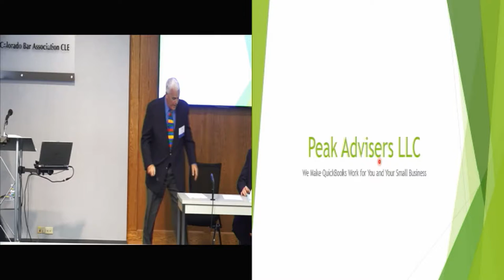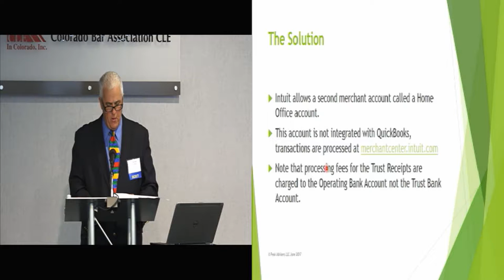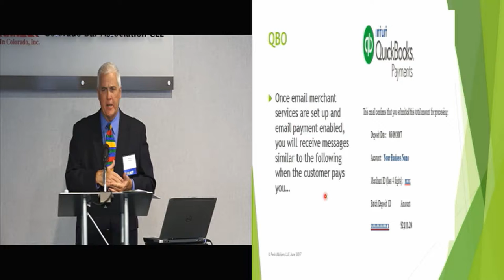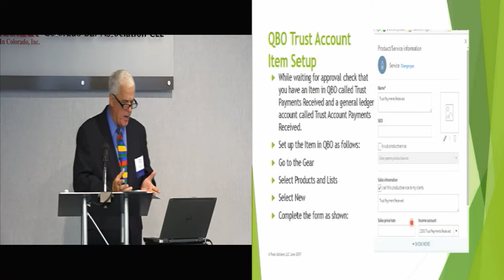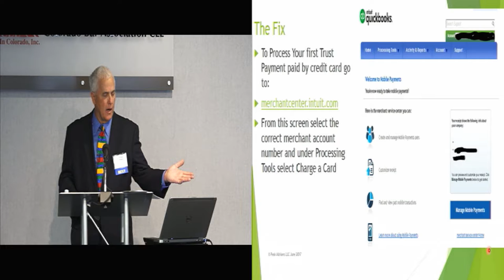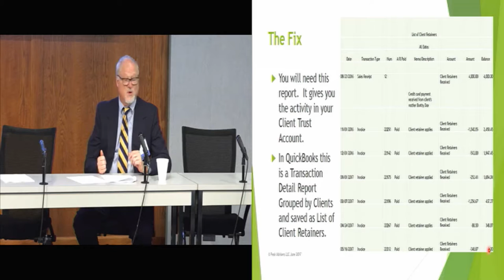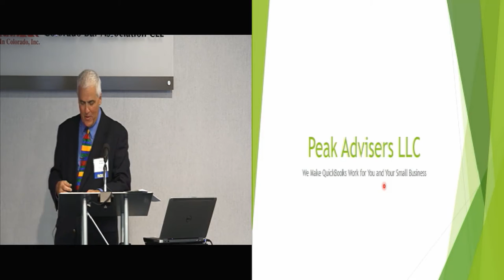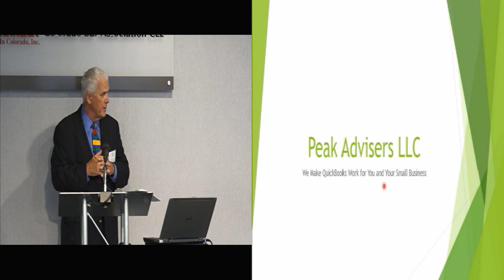Making QuickBooks easy to use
Peak Advisers principals Bruce Peterka and Michael Wallace at the Colorado Bar Association talking about using multiple merchant services accounts in QuickBooks